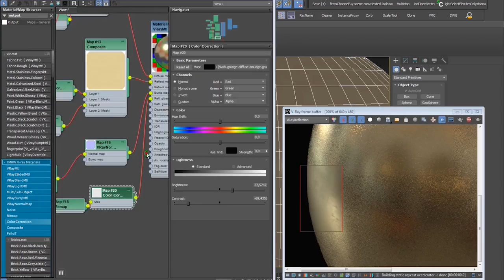TMRW bts - Behind the scenes of Tampere Arena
We combine traditional illustration with cutting edge technology to create images that tells a story and engages an audience. Step by step we add more details to our images to bring them to life. Our tools are 3ds max, photoshop, vray

With our serie of TMRW bts we hope to inspire young artists in the industry to keep on working and developing new skills.